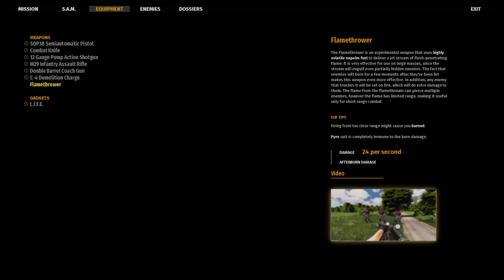Serious Sam 4: Adventures of Pesko (WIP) - Crash Point (Serious 100%)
Created by MarkoJ

It's kind of like a re-imagining or remake of the OG Adventures of Pesko campaign from BFE. It's still a work in progress so it's a bit rough around the edges, but there's some really good ideas.

I like the secrets, the super shotgun arena fight, the Khnum and Wearbull bursting through the walls, and some of the fights. I'm not a fan of the first Arachnoid fight with the Kamikazes; you only have a pistol and shotgun with limited ammo so you're limited in what you can do and ultimately just chip away at the Arachnoids health until it dies. I also think there's too many Kleer before grabbing the Super Shotgun; you can knife them but it's not very exciting and their pathfinding makes them unpredictable.

To summarize, the area before grabbing the SSG is very slow and the area after grabbing the SSG's really good and shows a lot of promise for what's to come in the future.

I hope you enjoyed watching. Definitely try it out for yourself and show your support for MarkoJ!